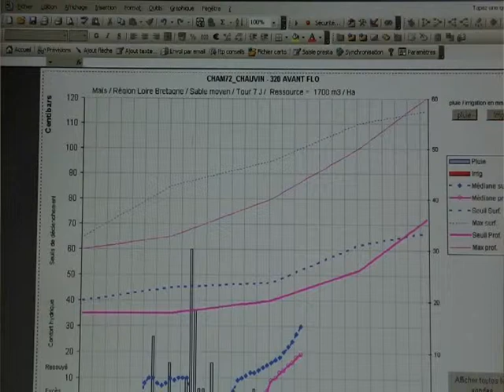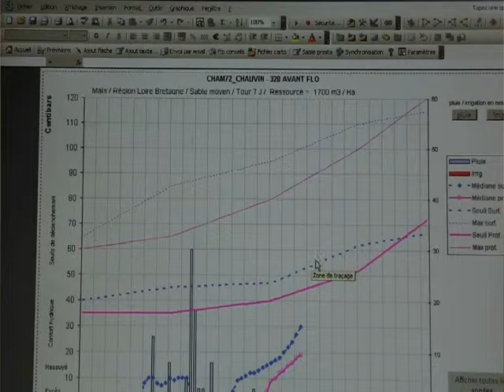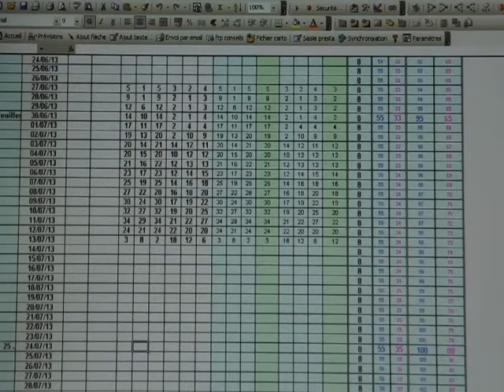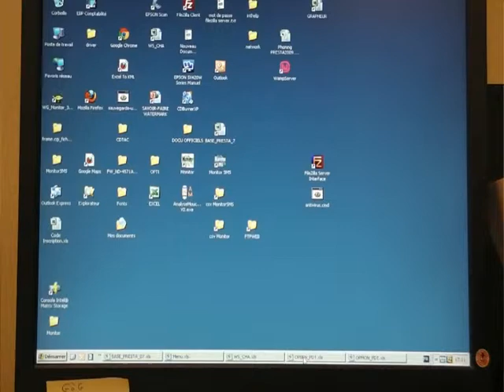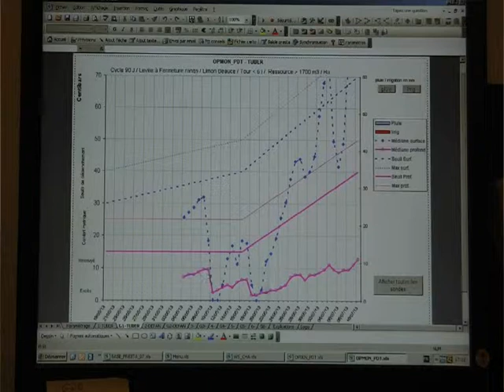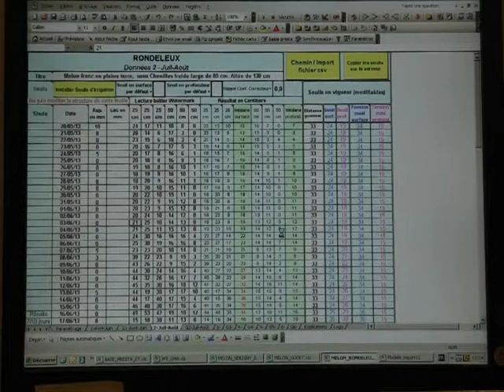Intérêt du "Grapheur"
Description des intérêts de "grapher" les données tensiométriques, en lecture manuelle comme en enregistrement automatique.